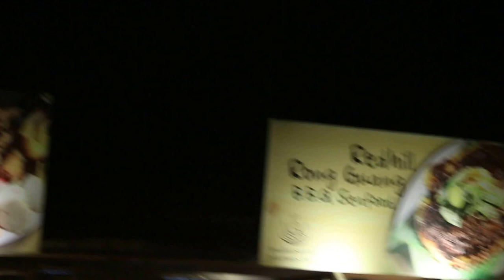Dinner near the Esplanade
Food centre near the Esplanade. Dinner after Dim Sum Dollies show.